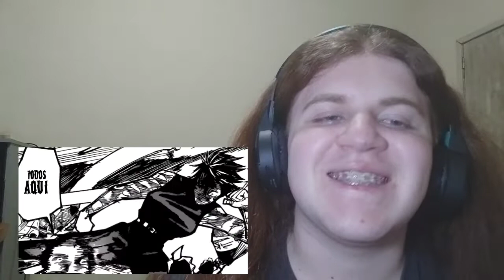Reagindo a Restrição Celestial | Maki Zenin e Fushiguro Toji (Jujutsu Kaisen) | D.Y.A Ft. WLO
React da música Restrição Celestial | Maki Zenin e Fushiguro Toji (Jujutsu Kaisen) | D.Y.A Ft. WLO